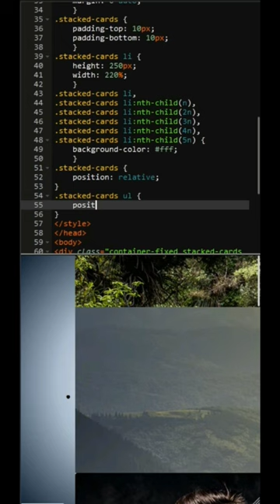Carrousel Image Slider | HTML CSS Javascript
Carrousel Image Slider with HTML CSS Javascript